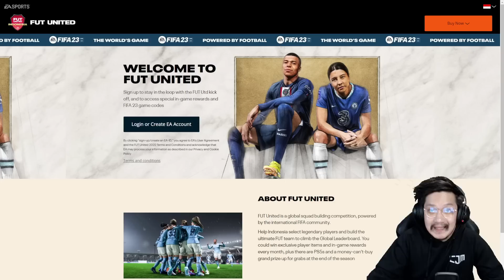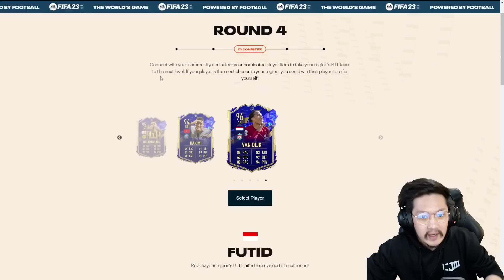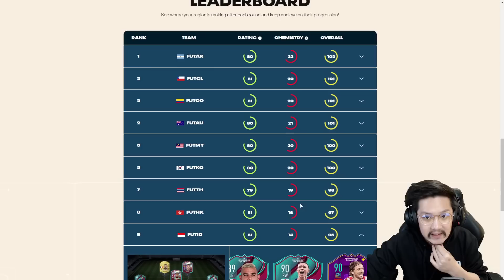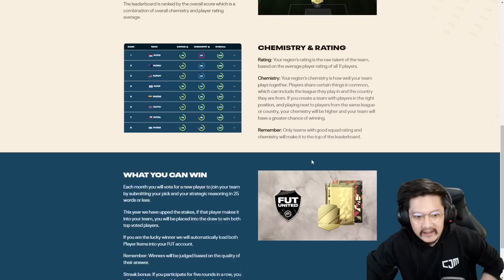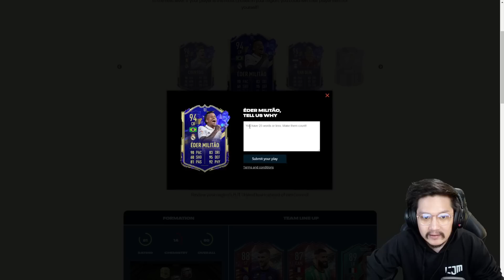FUT United Indonesia | Pilih Pemain Team of The Year Untuk Indonesia XI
Bantu tim FUT United Indonesia dengan ikut polling dan anda berkesempatan mendapatkan satu unit PlayStation 5 dari EA Sports.